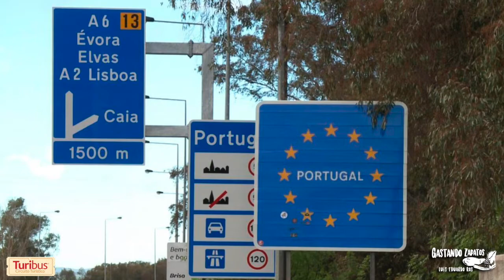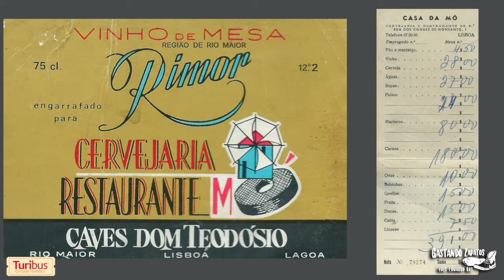Portugal ...“El País Lusitano”